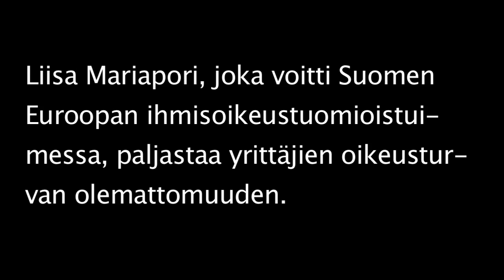Onko Suomi täysin mätä? Osa 2/2 - Liisa Mariapori - Trailer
Katso koko puhe (n. 45 min) jossa Suomen valtion Euroopan ihmisoikeustuomioistuimessa v. 2010 voittanut Liisa Mariapori kertoo kokemuksistaan Suomen nykytilasta ihmisoikeusrikosvaltiona ja esittelee tohtorinväitöskirjansa aineistoa, mikä osoittaa yrittäjien oikeusturvan olevan olematon suhteessa verottajaan.

Tilaisuudessa oli myös myynnissä Mariaporin kirjoittama kirja Verottaja tappolinjalla, jossa paljastetaan verottajan ajavan tahallisesti yrityksiä konkurssiin virheellisillä verotarkastuksilla. Kirja oli sensuurissa korkeimman oikeuden päätöksellä yli 10 vuotta aina EIT:n päätökseen asti.

Mariapori on entinen lääninveroviraston toimistopäällikkö, jolla on takanaan yli 30 v. ura verohallinnossa. Saatuaan potkut verohallinnosta 1996 Mariaporin on toiminut verokonsulttina. Keväällä 2011 hän on kansanedustajaehdokkaana Lapin vaalipiirissä.

Katso myös:
Onko Suomi täysin mätä? Osa 1/2 - Heikki Urmas - Trailer

Videot on taltioitu yhteisökuntapoliittisessa yleisötilaisuudessa Jyväskylän kaupunginkirjastossa 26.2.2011.